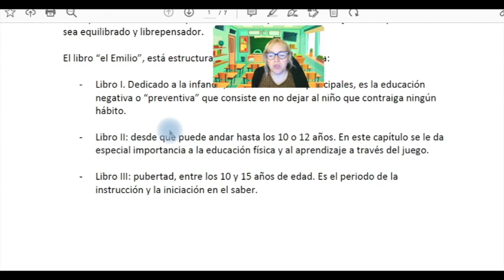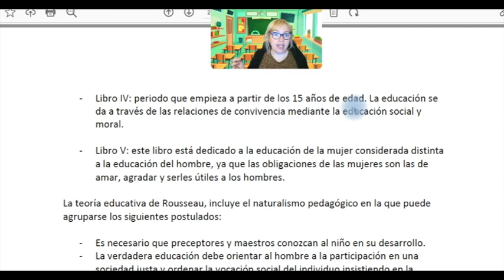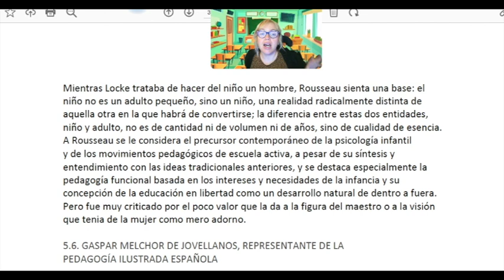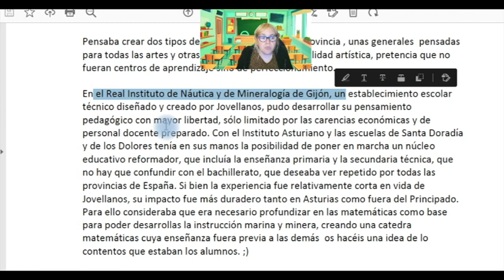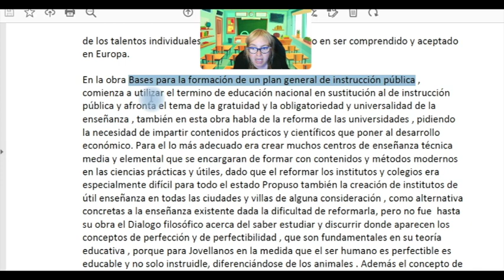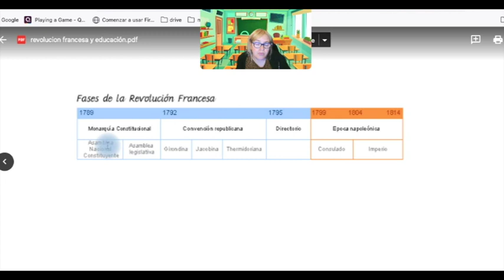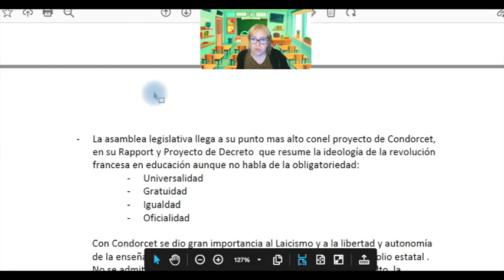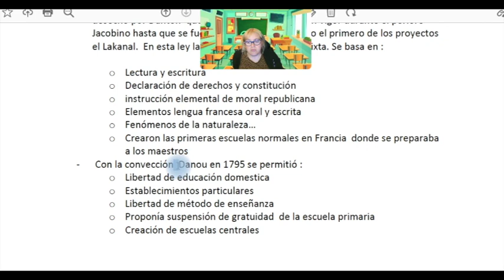revolucion francesa, Rousseau, Jovellanos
Tema 5 de historia de la educación segunda parte, la revolucion francesa y la educación